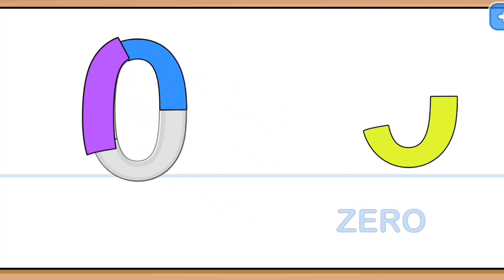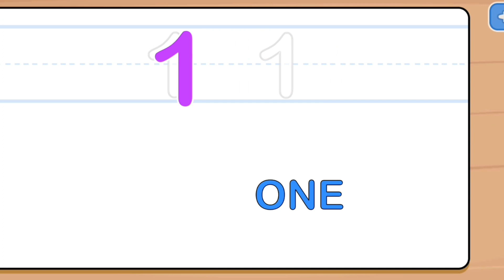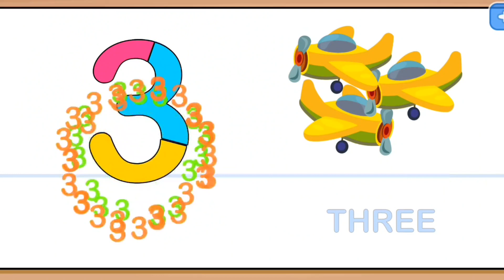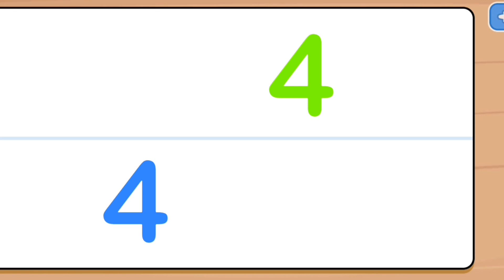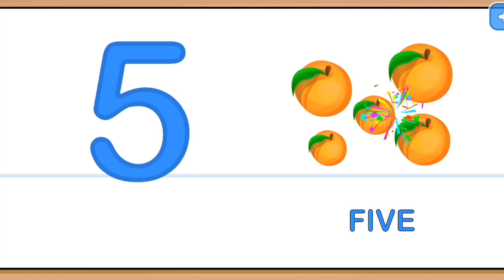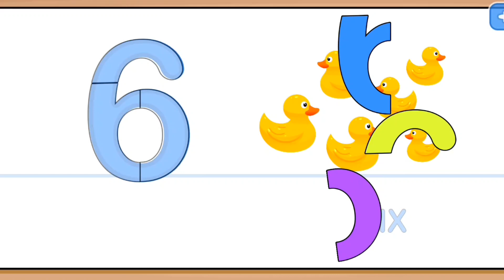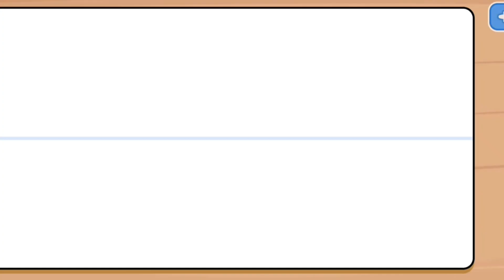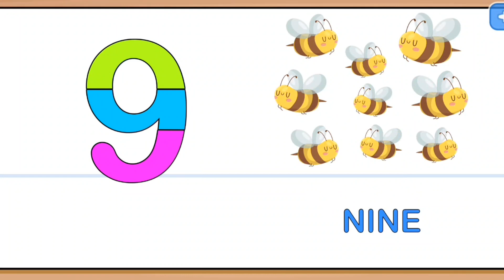Read and Write Number 1-9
Read Write and Count Number 1-9

This video help kids to read and write number from 1 to 9. The picture give a lesson to count numbers.